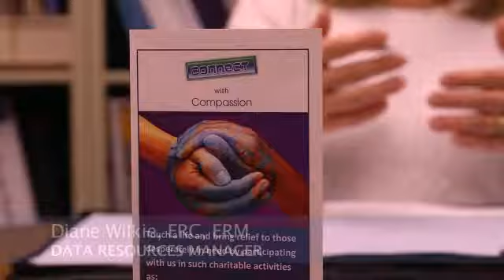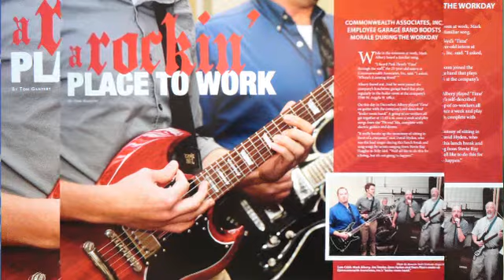Engineering: The Power to Make a Difference